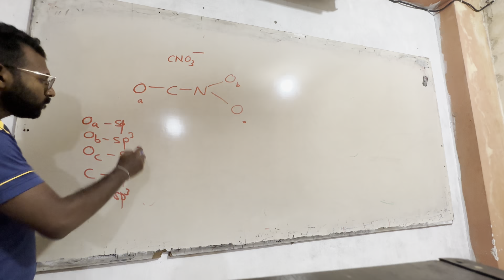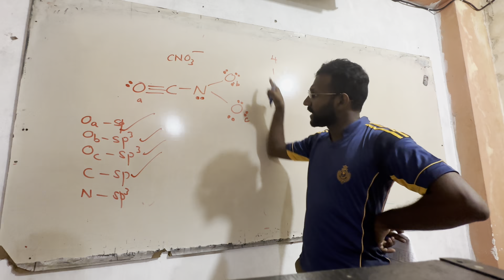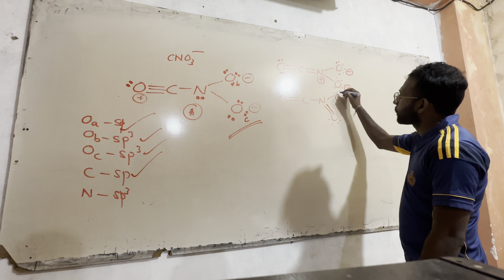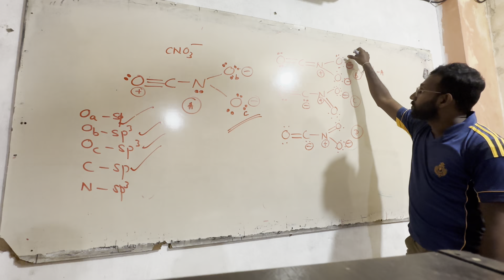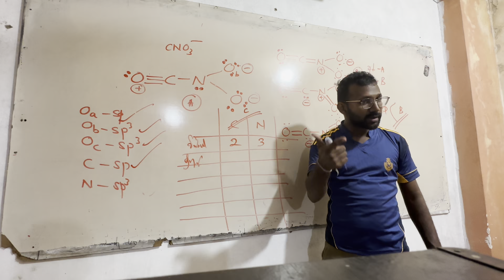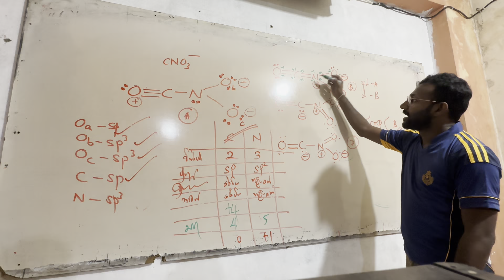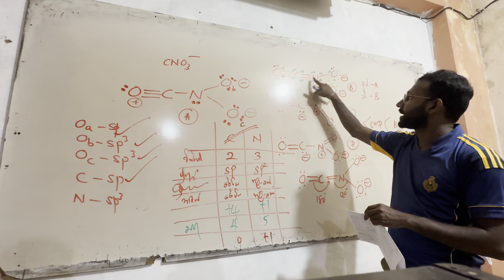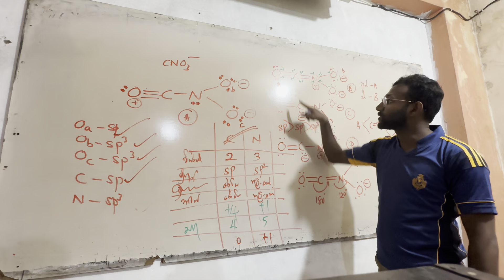සැකිලි රටා 02